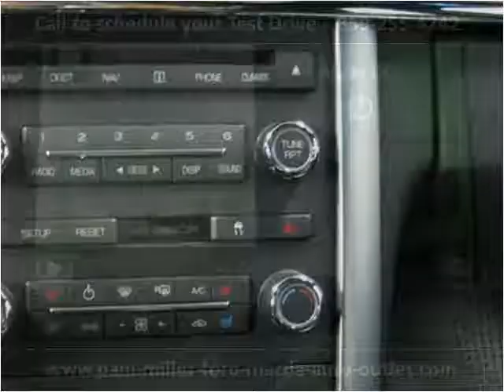2009 Lincoln MKS Used Cars Lexington KY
This 2009 Lincoln MKS is available from Paul Miller Ford, Mazda, Auto Outlet.